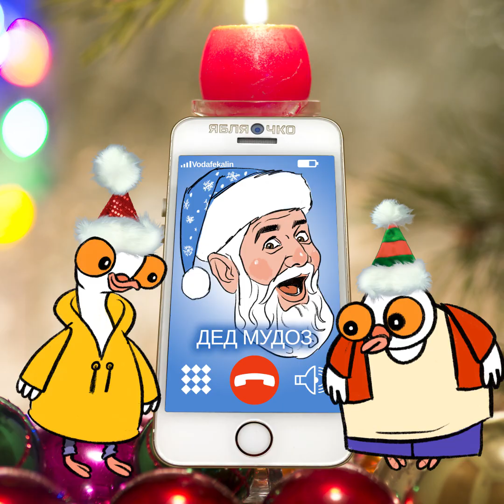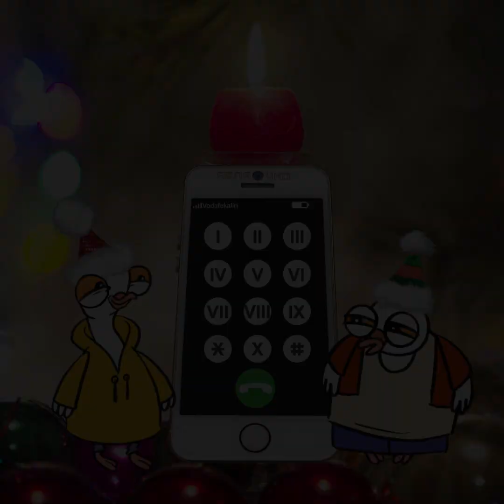Пиджены 22 Поздравление с новым годом 2021 ДЛЯ НЕОБИЖЕНОК+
Пиджены - поздравдение с новым 2021 годом, по пидженски
Поздралялки обзывалки)))
С нами смехота до потери живота!